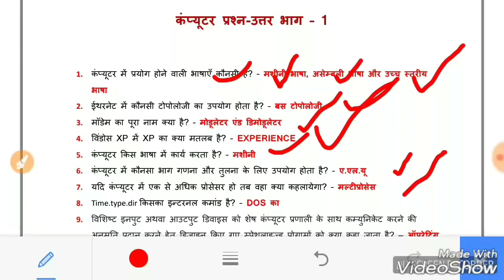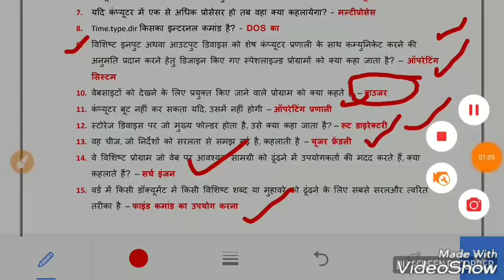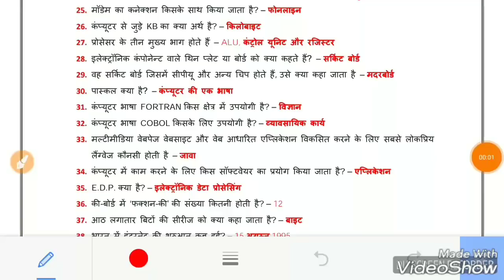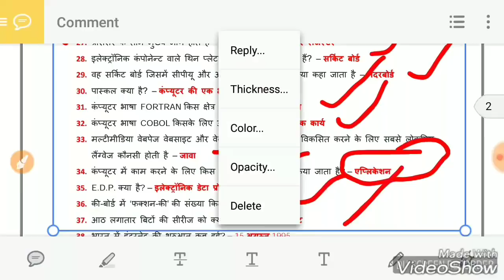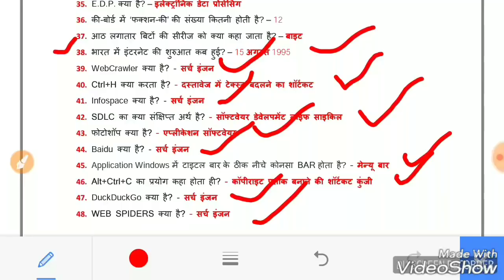Upp Constable gk in hindi | computer MCQ | Computer Quiz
Upp Constable gk.
Computer MCQ.